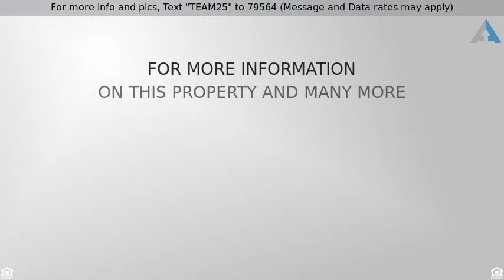Priced at $170,000 - 5211 Ovid Ave, Des Moines, IA 50310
For more info and pics, Text "TEAM25" to 79564 (Message and Data rates may apply)
Awesome 1.5 story freshly remodeled

This awesome 1.5 story is freshly remodeled and can be your next home! A perfect combination of classic finishes and a spacious traditional floor plan. The main floor is free-flowing with two full bedrooms, family room, and full bath. The kitchen has been completely remodeled with new cabinets, counter tops, and appliances. The second level is a non-conforming bedroom, but with a window change it could easily be classified as a third bedroom. The yard is also spacious with mature trees. Home is minutes from food, entertainment, and schools!